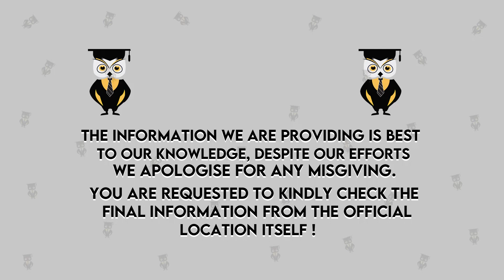K J Somaiya Institute of Management | Last date To Apply | Should I Apply for this B School Or Not 😱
Hello Everyone,
Today I'm going to talk about a detailed review of K J Somaiya Institute of Management, where we discuss last date to apply, or Should I take this college or not along with their  Admission & Eligibility, Top Courses, Fees Structure, Placements, Ranking and many more"

Emergency Services
For COUNSELOR ANALYTICS SERVICE & MENTORSHIP SERVICE CALL – 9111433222